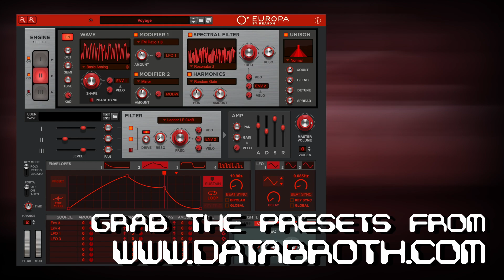25 FREE Presets for EUROPA